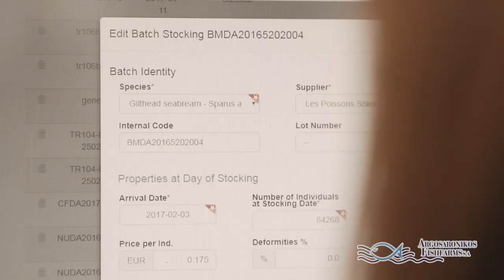ARGOSARONIKOS FISH FARM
The Argosaronikos fish farms are active since 1987.
Focusing on the production of Mediterranean fish types sea bream, sea bass, and meagre. All our produce is exported to European countries and to USA.